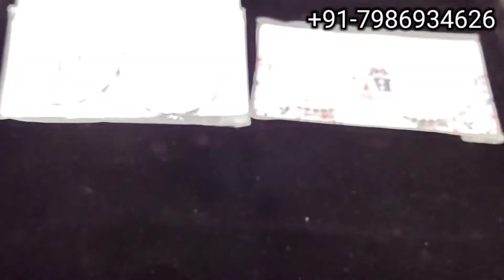Silver Kada designs For Girls With Price 2021 | Silver Bangles Collection